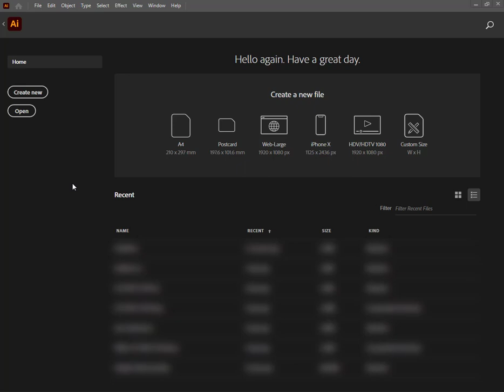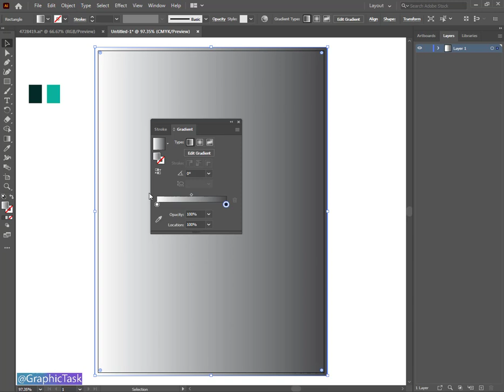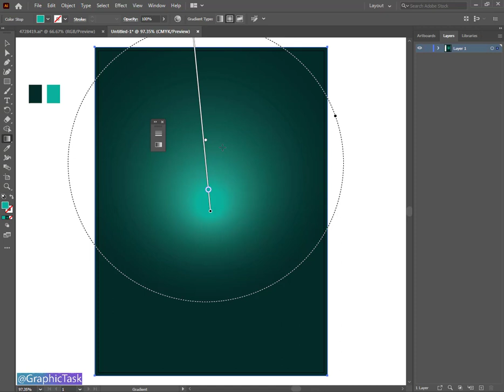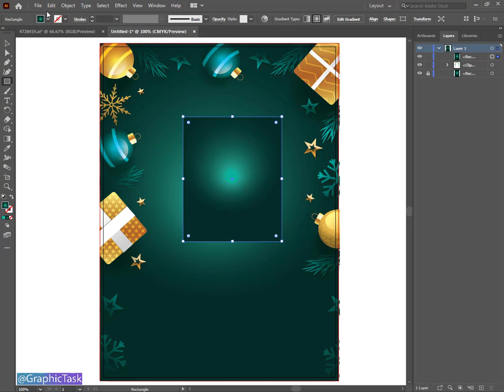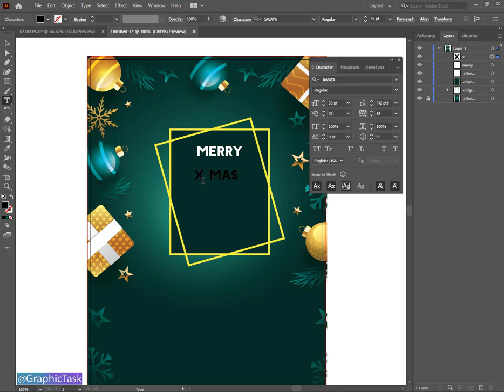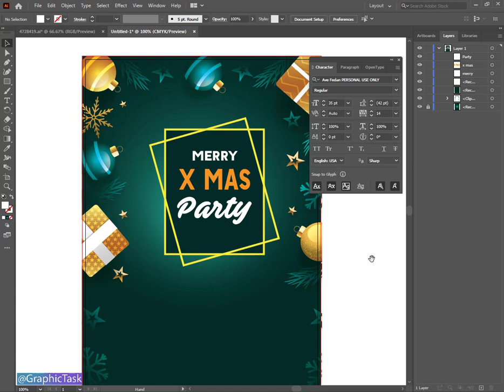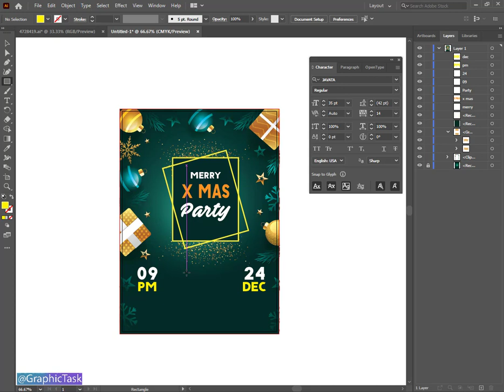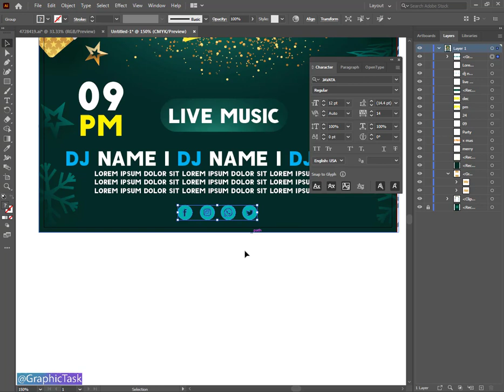Christmas event party flyer design in illustrator | Xmas | Merry | Poster design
In This Video, You will learn you "" How to Design Travel Flyer in Illustrator - Bangla Tutorial "  I hope everybody like this video.

⬇️⬇️ IF YOU NEED AI FILE DOWNLOAD LINK THEN COMMENT BELLOW

Because your support is very Important for more attracting and retaining tutorials.